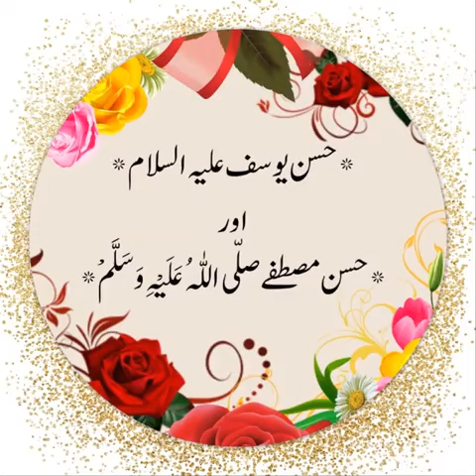Kalam Mufti Fazal Ahmad Chishti Sab